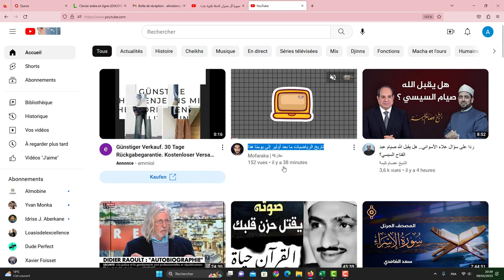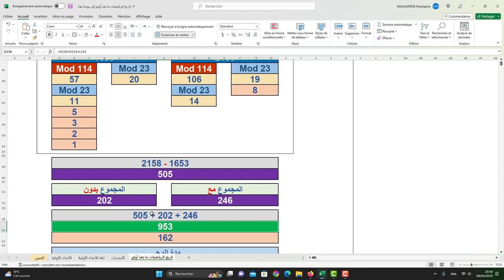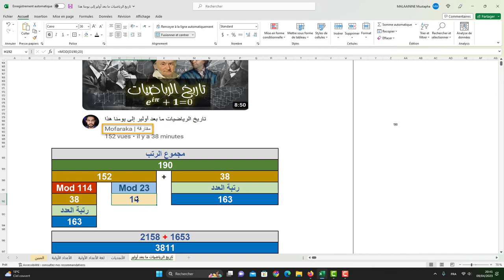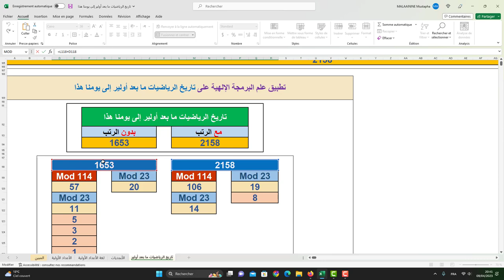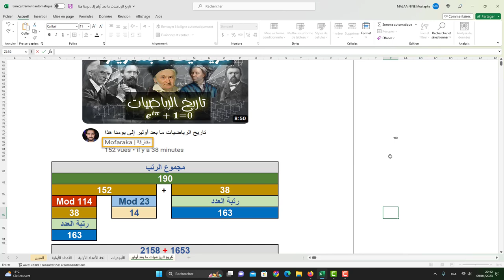تاريخ الرياضيات ما بعد أولير إلى يومنا هذا